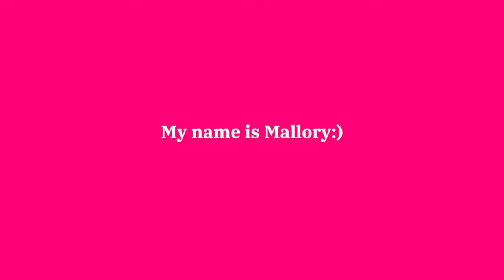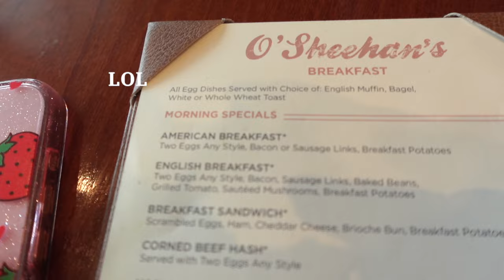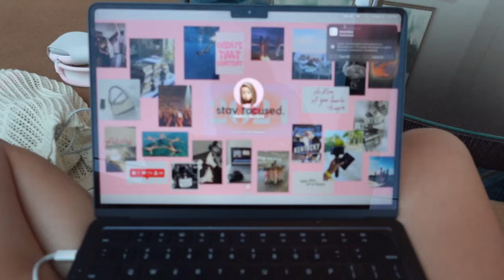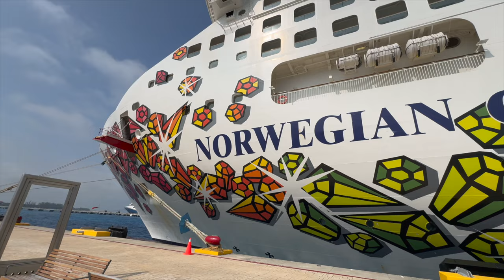CRUISE VLOG | Norwegian Gem 2024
PART 1 of my 5 day cruise on the Norwegian Gem!